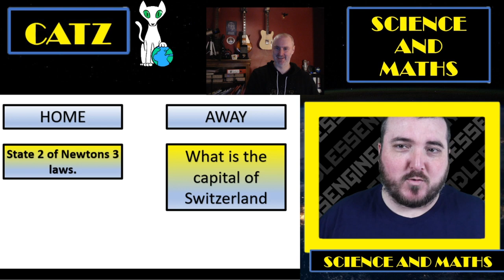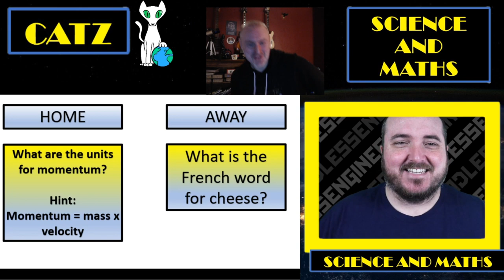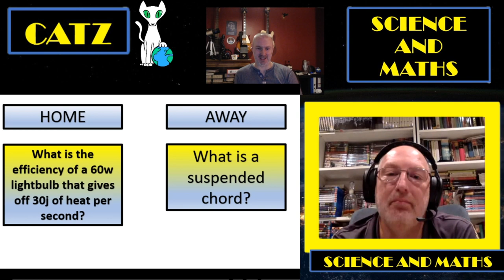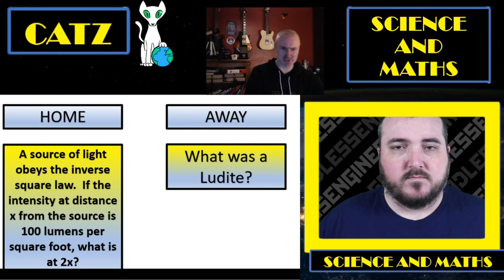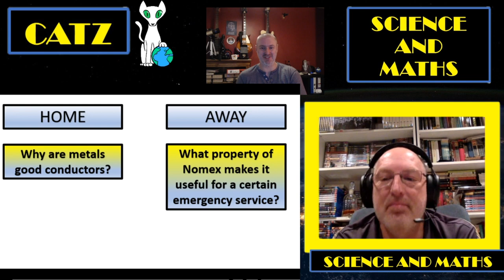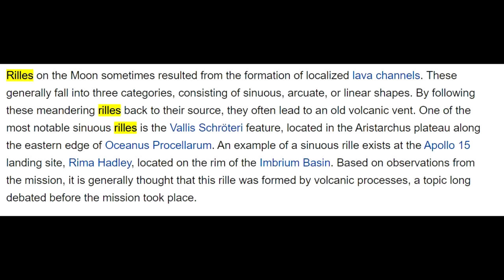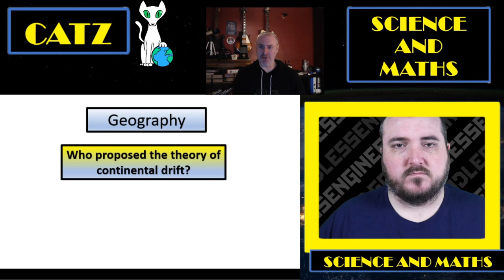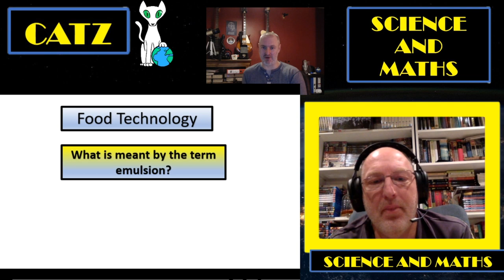GCSE Creator Knockout Cup. Second Match!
These videos provide learning and revision materials for Science, Maths and Astronomy GCSE.

We suit all examboards, including AQA, Edexcel, and Ocr.